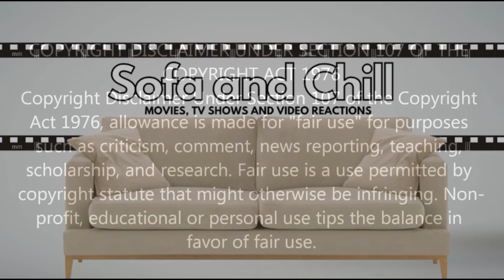Star Wars - The Clone Wars Arc 11 (Ryloth Trilogy) REACTION!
Original Series - The Clone Wars

First episode date: 3 October 2008
Final episode date: 4 May 2020
Directed by: Dave Filoni (supervising director)
Related shows: Star Wars Rebels
Genre: Military science fiction; Action; Adventure

Arc 11 - Ryloth Trilogy

Season 1 - Episode 19 Storm over Ryloth
Season 1 - Episode 20 Innocents of Ryloth
Season 1 - Episode 21 Liberty on Ryloth